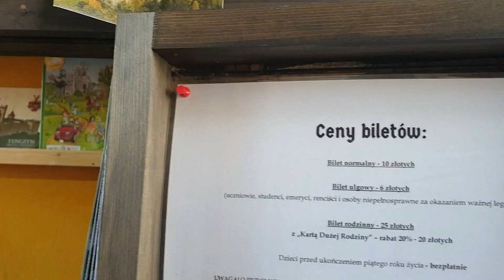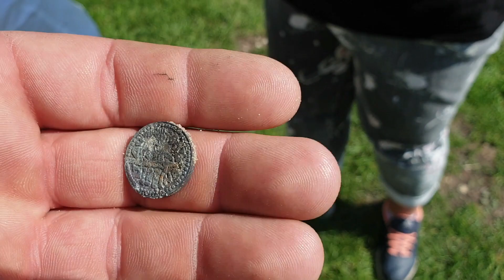Wyprawa Off Road na Szlakiem Orlich Gniazd cz.1 Jura Krakowsko-Częstochowska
A to wszystko dzięki Małysze Travel 4x4...